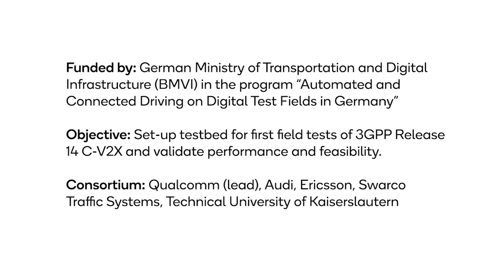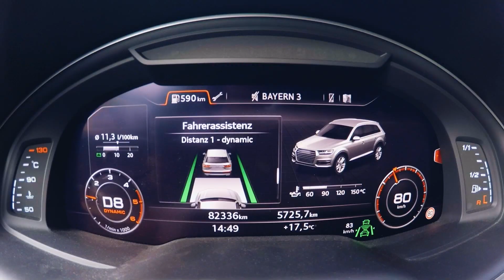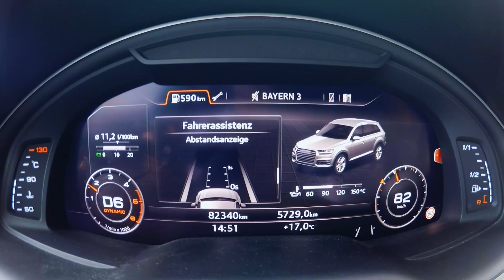Demonstrating ConVeX C-V2X with Audi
As part of a project funded by the BMVI, we conducted the first field test of 3GPP Release 14 C-V2X to validate its performance and feasibility in 2018. Together with Audi, Ericsson, Swarco Traffic Systems, and the Technical University of Kaiserslautern, we proved the various functionalities of the technology improve road and driver safety and efficiency — and it’s already available today. Watch to see the different kinds of alerts and use cases this technology provides drivers through C-V2X in action.